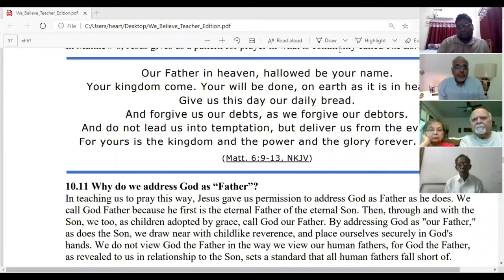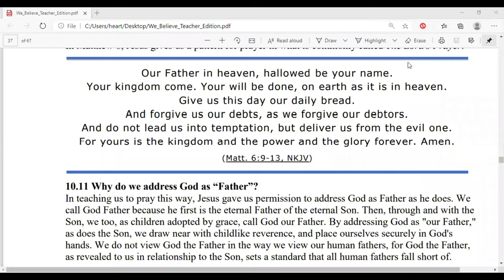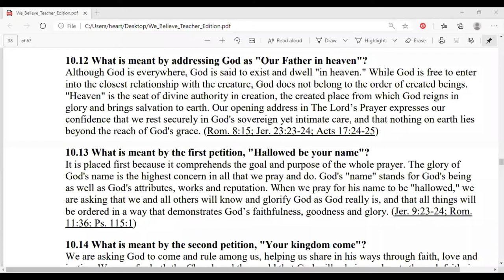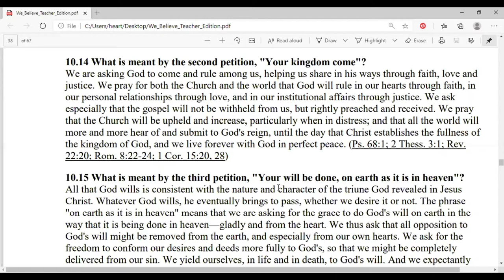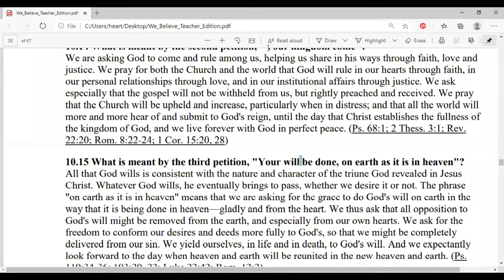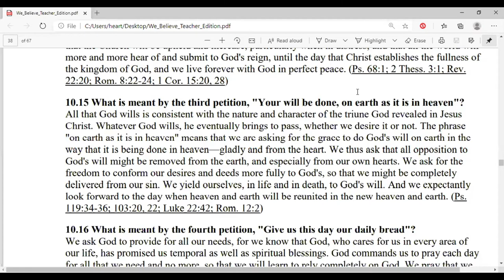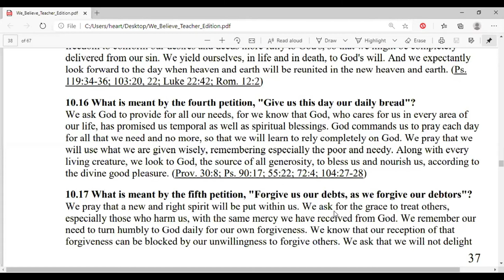GCI INDIA MID-WEEK BIBLE STUDY 16/9/2020 | THE LORD'S PRAYER